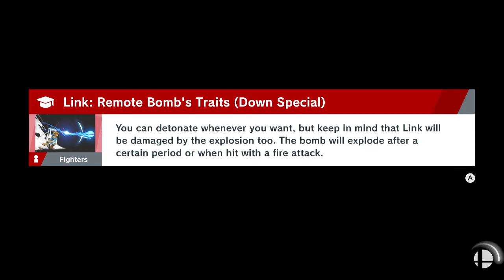Super Smash Bros. Ultimate: World of Light: Episode 6: "Forest of Power (1/2)"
We check out a dense forest housing a power plant.